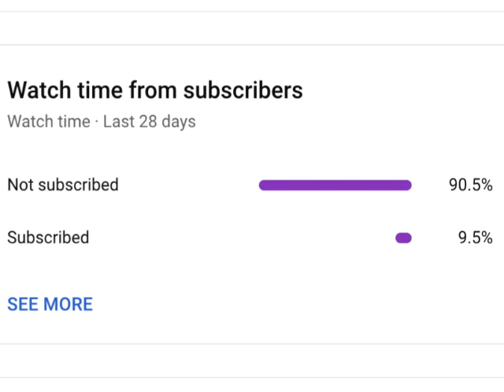When Your Tinywhoop Has Better Video Then Your 5"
Don’t worry about the battery voltage, the batteries sag like the dickens. A like and sub would be awesome if you enjoyed the video.

Edited with Lumafusion on iPhone 12
Shot on RunCam Nano 3

FPV Gear:
Drone - Happymodel Mobula 6 with TBS Crossfire
Battery - Happymodel 300 mah Lipo
Radio - TBS Tango 2 Pro
Goggles - Fatshark Recon V3
Props - Stock Happymodel Mobula 6 props